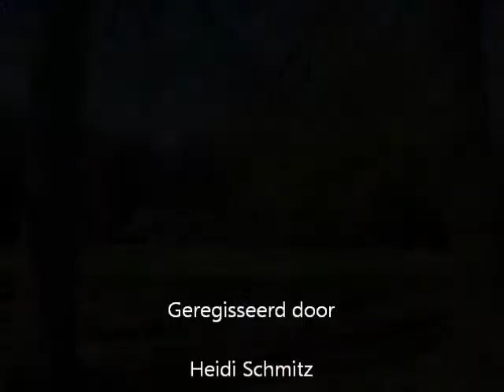4-30-2012 Paleis Het Loo.wmv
Vandaag was het prachtig weer in en om Paleis het Loo in Apeldoorn. Ik heb mooie foto's kunnen maken vanuit het dakterras, in de tuinen van Paleis Het Loo en in het park van het kasteel Oude Loo.